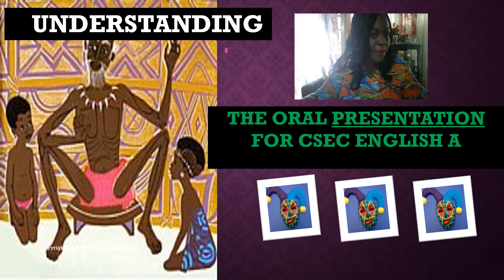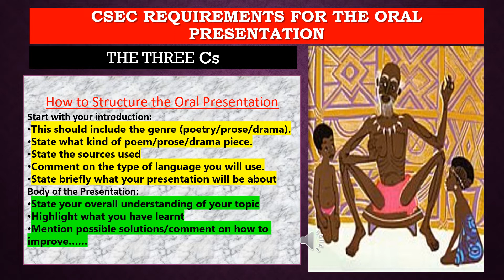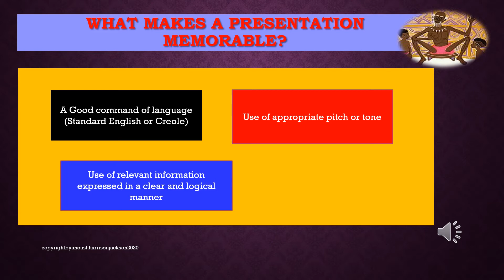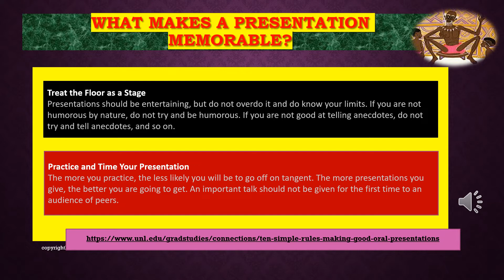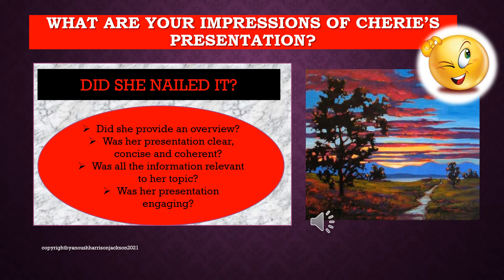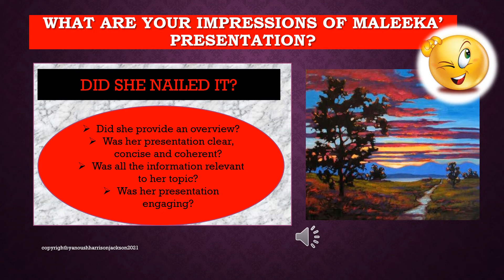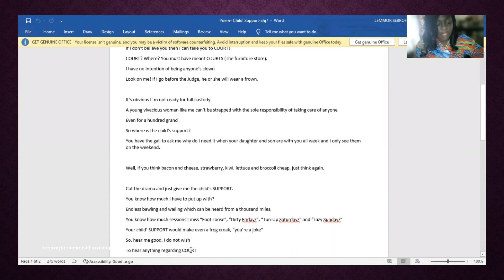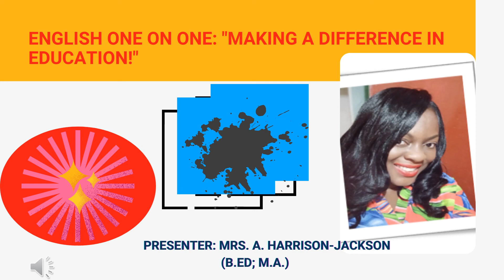Understanding the Oral Presentations for CSEC English A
This video provides a detailed approach to mastering the Oral Presentations for CSEC English A. Students are encouraged to practice, practice and practice for their Oral Presentations as this presentation contributes to 10 marks of their overall SBA grade. Additionally, students are required to consult with their teacher(s) and their family and friends. By allowing these individuals to give them constructive feedback, they will do an excellent job on the day of the presentations.

Remember to consult with your teacher regarding the form chosen for your English SBA and ensure that your information is relevant to your group's topic or your sub-topic.